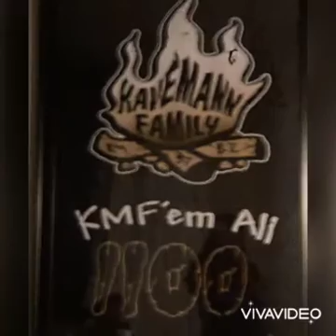BLTB (Offical Theme)